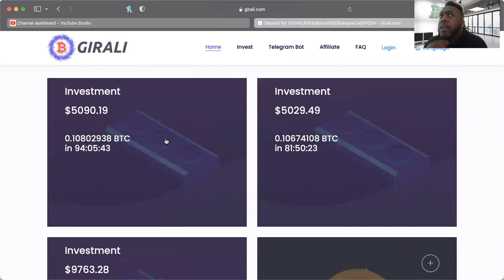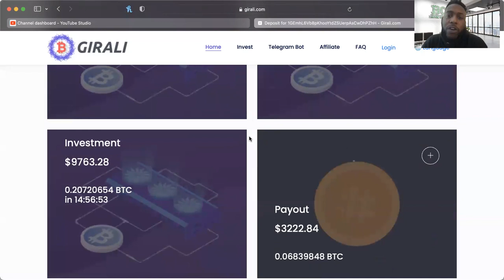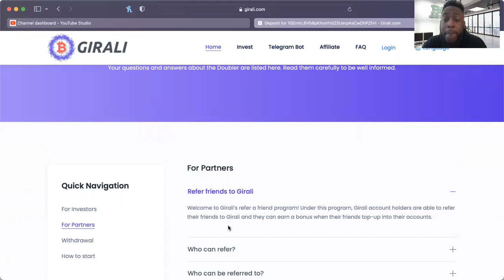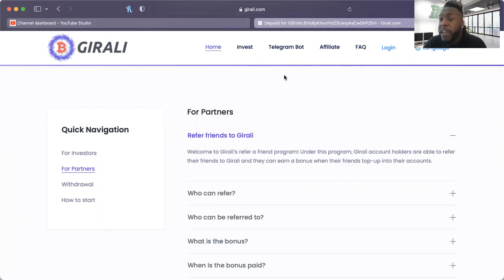GIRALI *UPDATE* (12/19/21) -- UPPING MY ANTE!! READ THE FAQ PEOPLE!!